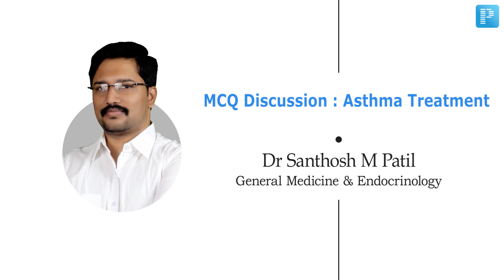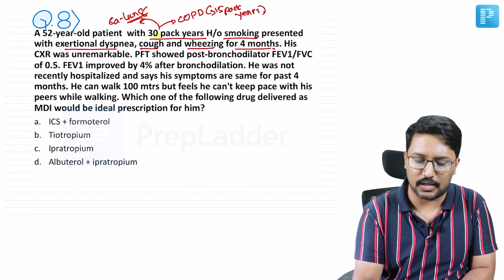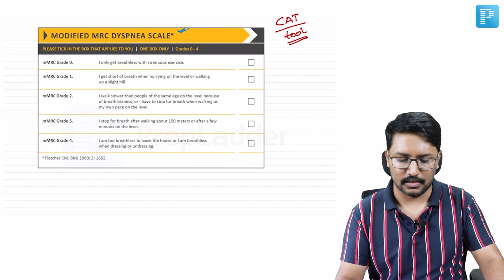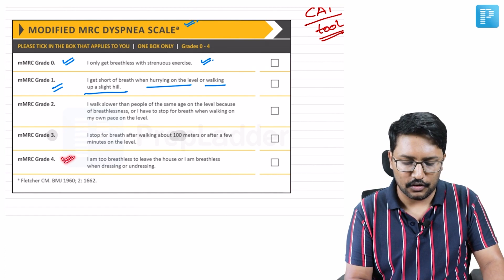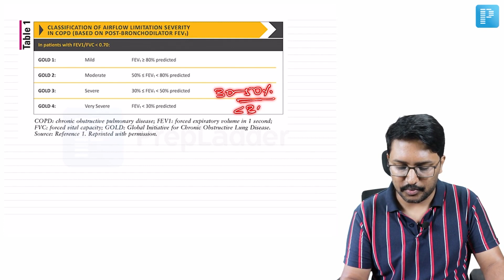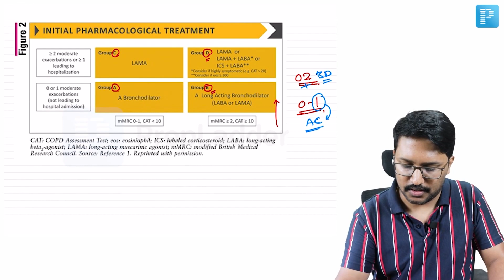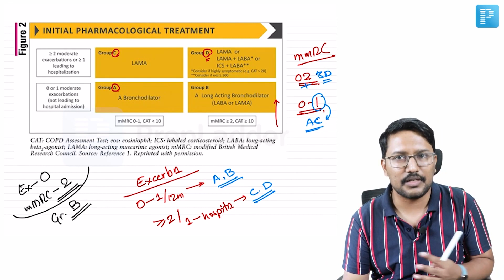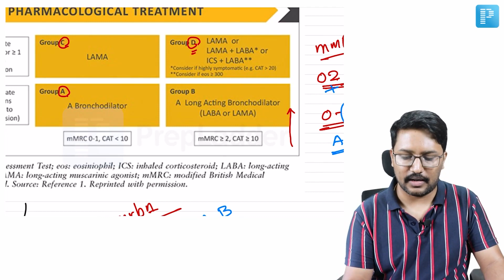Asthma Treatment [General Medicine & Endocrinology] - NEET SS MCQ Discussion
Watch MCQ Based Discussion on Asthma Treatment, by PrepLadder’s NEET SS Faculty for General Medicine - Dr. Santhosh M Patil. Watch this video to clear all your doubts.

What is the best treatment for Asthma?
Long-term control medications such as inhaled corticosteroids are the most important medications used to keep asthma under control. These preventive medications treat the airway inflammation that leads to asthma symptoms. Used on a daily basis, these medications can reduce or eliminate asthma flare-ups.